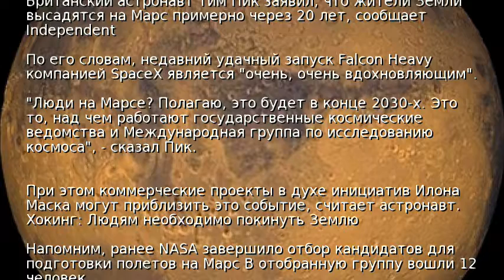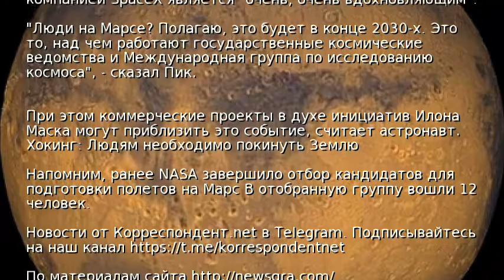Названы сроки высадки человека на Марс